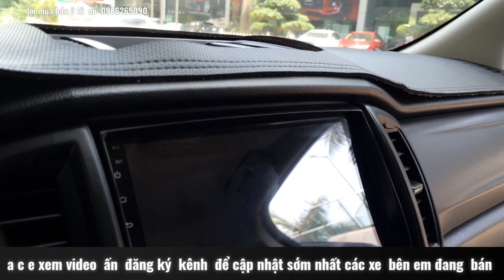Ford ranger XLS .sản xuất 2019 .mới kinh khủng. giá 585tr LH e lợi 0986265090